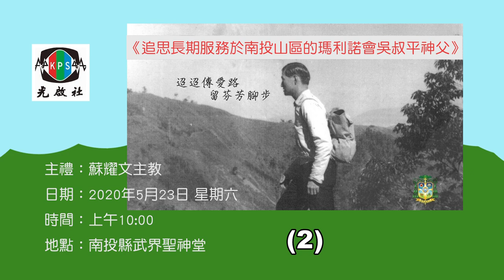《追思長期服務於南投山區的瑪利諾會吳叔平神父》-(中)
主禮：蘇耀文主教
日期：2020年5月23日 星期六
地點：南投縣武界聖神堂

瑪利諾修會的吳叔平神父於5月4日蒙主恩召
吳叔平神父回天家了，東勢、武界、中正、曲冰等堂區都有神父愛的步履，
您陪伴村民走過921，您鼓勵大朋友小朋友都要認真學習，
感謝能與您相遇，我們的生命更為豐富而亮麗
您回天家了
但我們知道
愛. 始終沒有走遠
分離，令人不捨
天主的愛，緊牽著我們
謝謝您～有羊味道的善牧--吳叔平神父

三十三歲是正值年輕又有幹勁的年紀，多數人都會嚮往都市。然而，南投縣武界天主堂的美籍神父吳叔平，當初卻選擇從美國到臺灣，深入南投縣仁愛鄉武界、曲冰及過坑三個部落服務，直到八十歲才退休養老。在臺灣原住民部落深耕，長達近五十年時間，說吳神父的一生就是武界天主堂的歷史，一點也不為過。
　父親曾經擔任大使，在校修習化學的吳神父，選擇以傳教作為終身志業。為照顧當地原住民，吳神父傳教之餘，只要有人生病，都是他開車載著村民看病；喜歡小孩的他，口袋裡更隨時備有糖果。
　當時原住民的生活困頓，吳神父深深了解，唯有教育才能改變「複製貧窮」宿命，因此，他像父親般照顧所有部落裡的孩子。許多原住民孩子是由他一手拉拔長大，在這些孩子心目中，他是另一個爸爸。